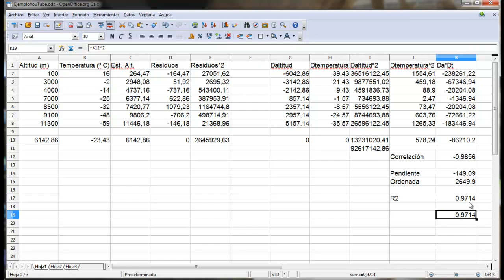[ML-9] Ejemplo de cálculo del coeficiente de determinación (R cuadrado)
En este vídeo se retoma el ejemplo iniciado en un vídeo anterior y se calculan la SCR, la STC y el coeficiente de determinación, verificando que, en el caso de la regresión simple, éste coincide con el cuadrado del coeficiente de correlación.